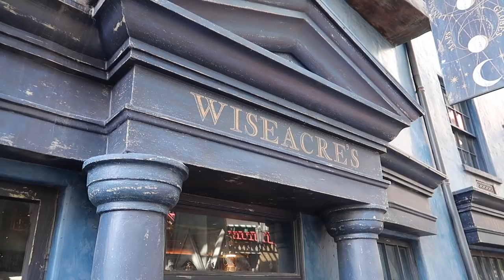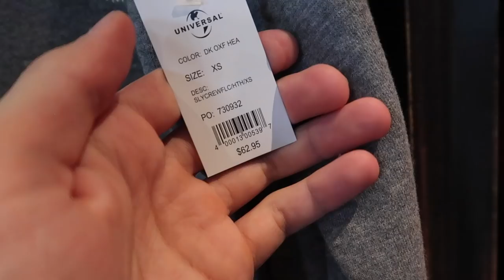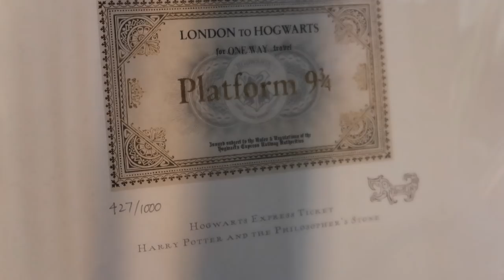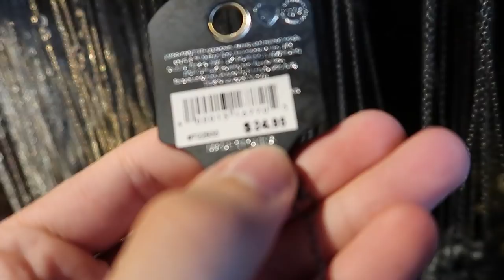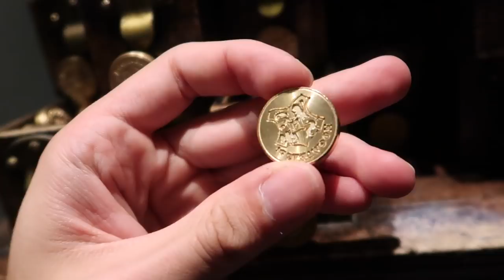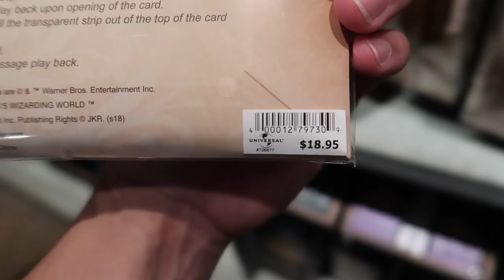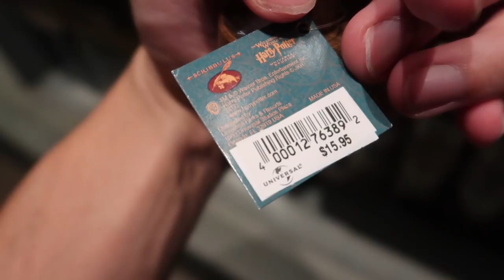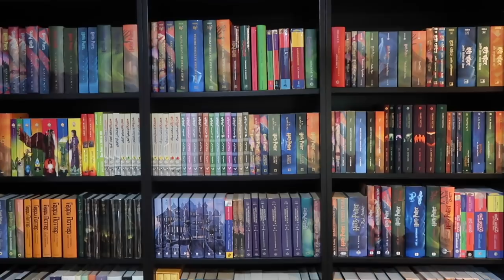HARRY POTTER SHOP TOUR: Wiseacre's & Scribbulus | WIZARDING WORLD UNIVERSAL ORLANDO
Are you planning a trip to Universal Studios in Orlando? Not sure how much money to save? I will be releasing a series of videos featuring each shop at Wizarding World of Harry Potter!

TWO magical shops today: Wiseacre's and Scribbulus!

PREVIOUS HARRY POTTER SHOP TOURS

The camera I use:
Canon Powershot Mark ii g7x

United States